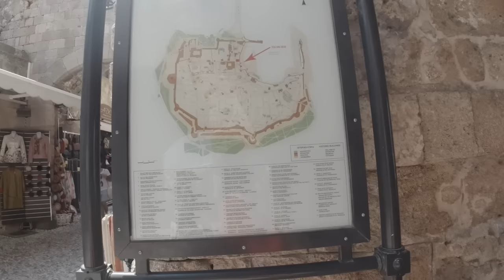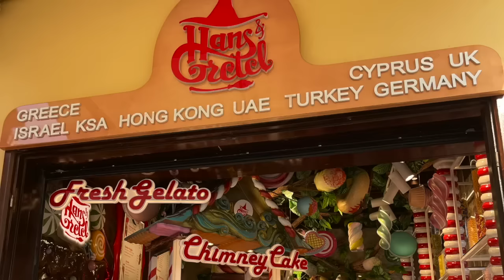OLD TOWN RHODES/RHODES ISLAND/SHOPPING STREET IN OLD TOWN/FRANZI HELMINGER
In this video i'll show you around Old Town and shopping street in Rhodes Island, Greece